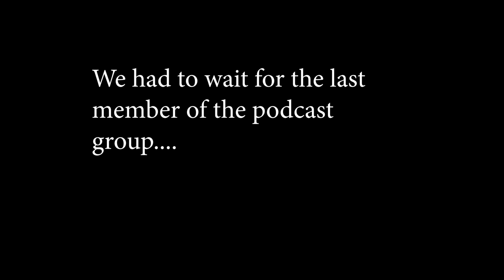Talking shit with Throw the Opinion - Podcast #9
This is the 9th podcast in the series, this episode is a crossover episode with another podcasting group called Throw the Opinion.